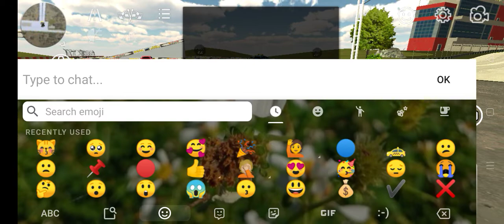PALARO NI MANG BENJAMIN| CAR PARKING MULTIPLAYER GAMEPLAY